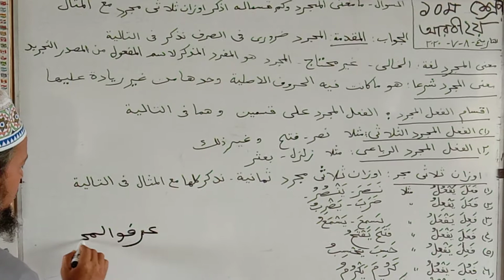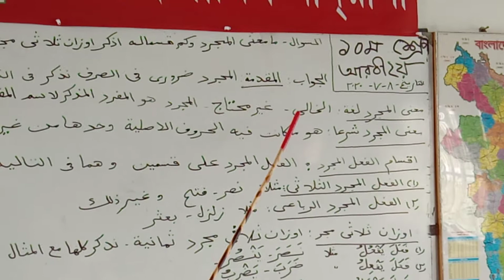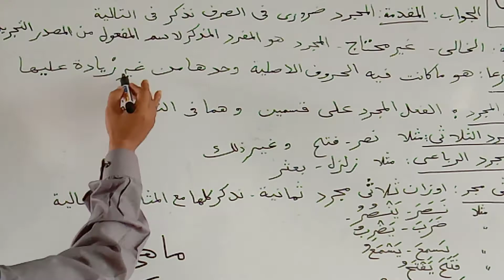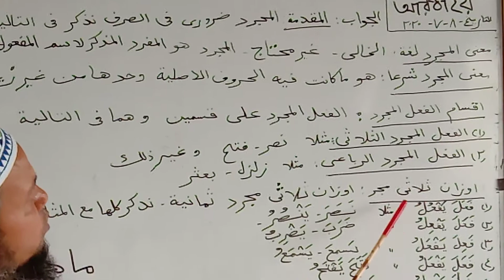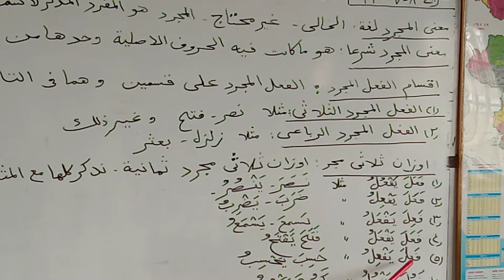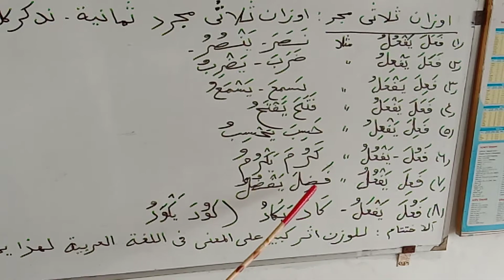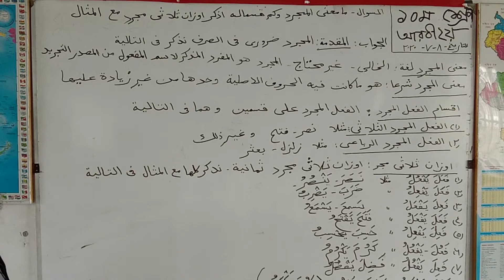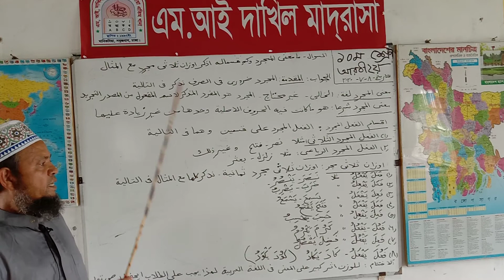এম.আই দাখিল মাদ্রাসার অনলাইন ক্লাস।শ্রেণি-দাখিল ১০ম।বিষয়-আরবি ২য়।পাঠদান করছেন-মাও:ওমর আলী